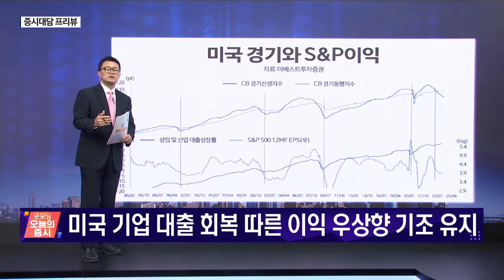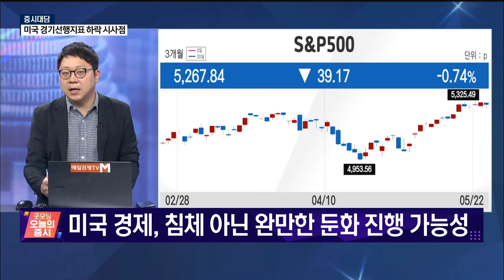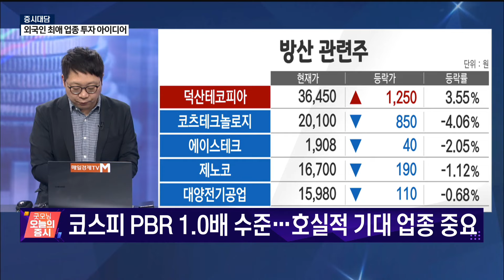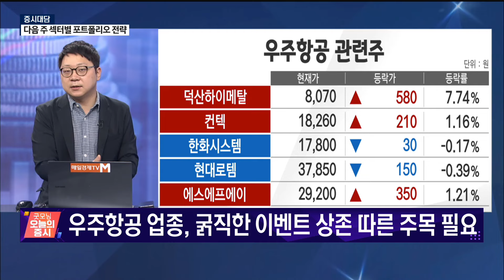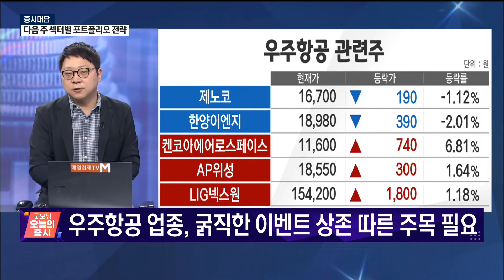[증시대담] 금리 우려에 잠식된 글로벌 증시... 섹터별 투자전략은?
‘고금리 장기화’ 영향 분석
(출연: 정다운 이베스트투자증권 투자전략팀 수석연구원)
/ 증시대담/ 매일경제TV